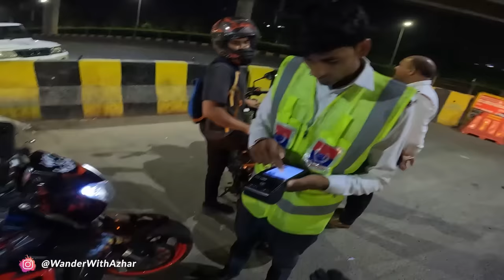Police 👮‍♀️ Ne Kra 10,000 Ka Challan🚨? Wheelie Karte 🚫 Hue Pakda | Superbike Band Hogi 🤬